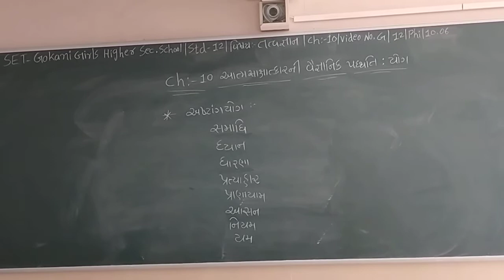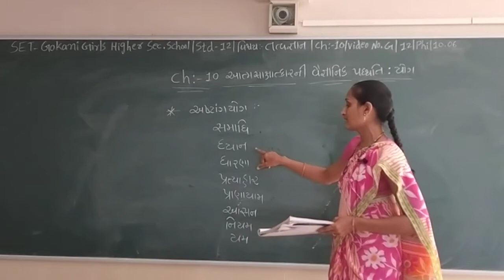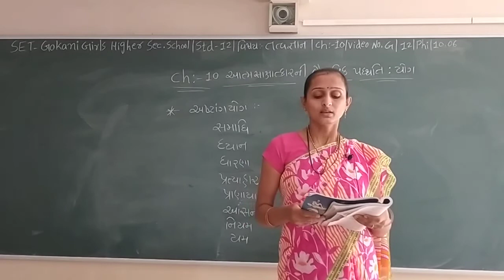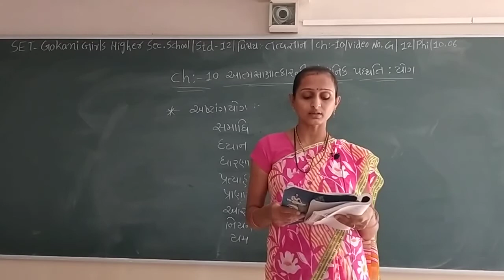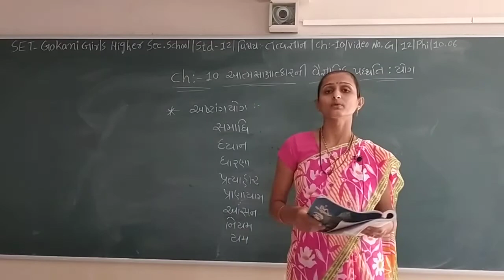SET - G/12/PHI/10.06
SET – GOKANI GIRLS HIGHER SEC. SCHOOL - STD. - 12 - SUBJECT - PHILOSOPHY - CHAPTER - 10.06